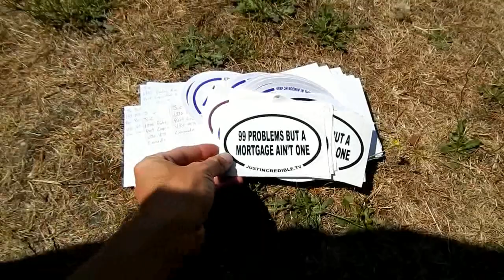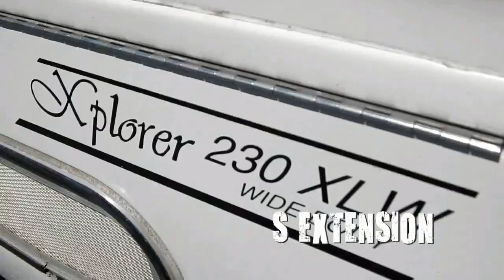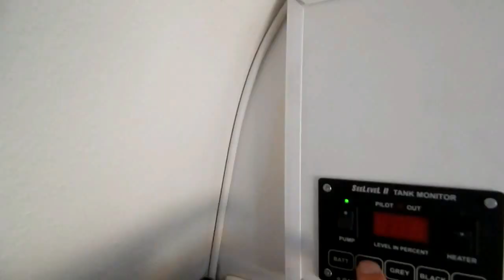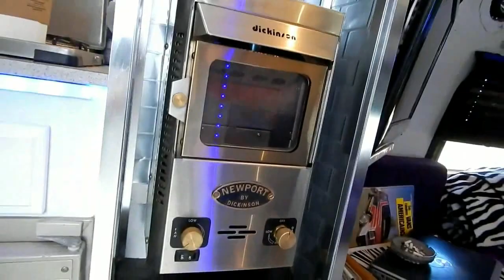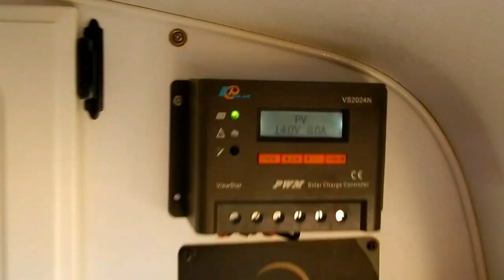Dora the Xplorer...for sale? Sure!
Life is short. Let's see what happens. Itching for a new project.
~ About this channel ~ Like me on Facebook! ~ Love the intro/outro tunes?